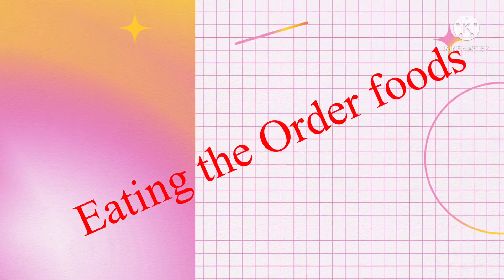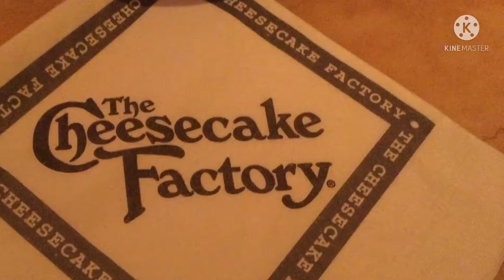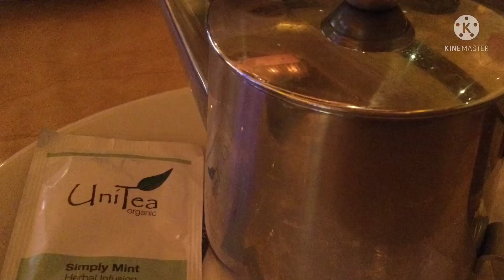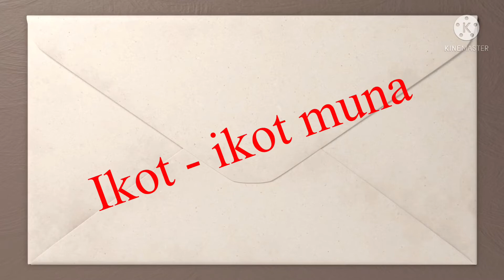dinner with my boss and children’s Grand Avenues mall